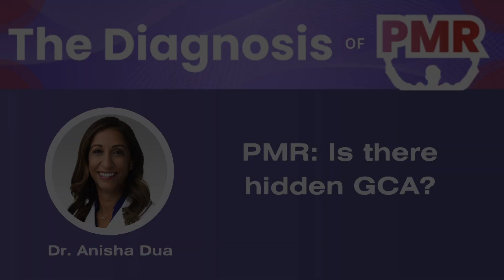PMR: Is There Hidden GCA?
Dr. Anisha Dua, Chicago, asks the question: in polymylagia rheumatica, should you worry about occult GCA? This is part of a video series produced by RheumNow for its October 2023 campaign, Make Rheum for PMR.